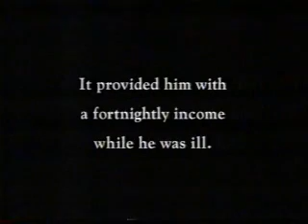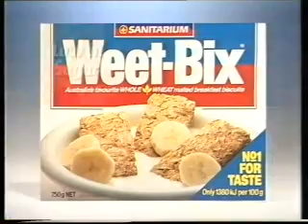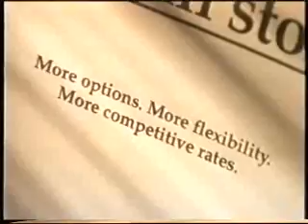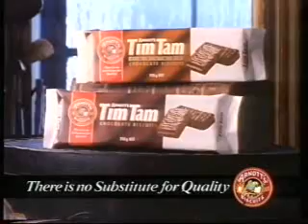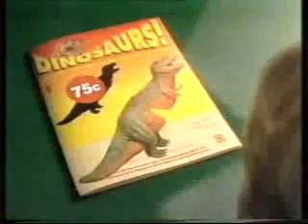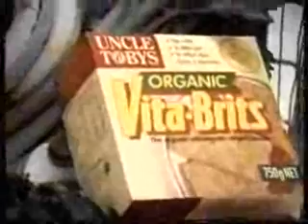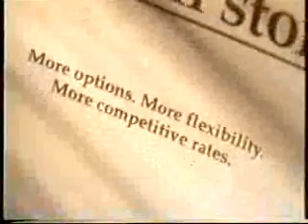Sunshine Television Winter 1992 Commercial breaks (Australia)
It looks like I'm the only one who ever uploaded some commercial breaks from Australia (the land down under) during 2 tv shows such as Hey Dad...! and the American ABC sitcom Step By Step (which is turning 30 years old this year) and recorded in the exact same year I was born in! (need I say more?!)

Shows: Hey Dad...! (Tall Stories) Season (or Series they call it in the UK and Australia) 7?
and Step By Step (Beauty Contest) from its Season 1 finale